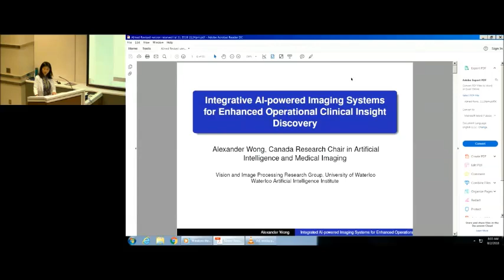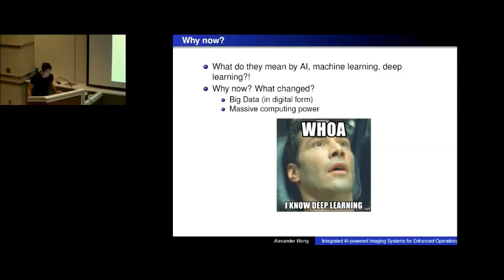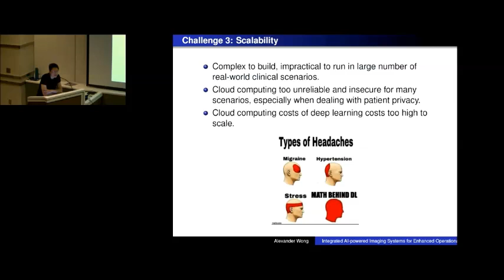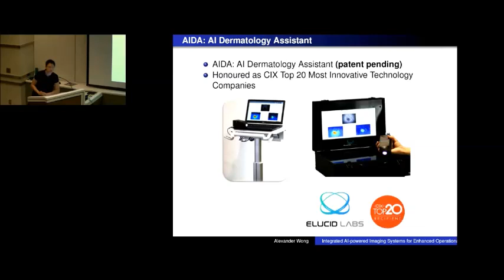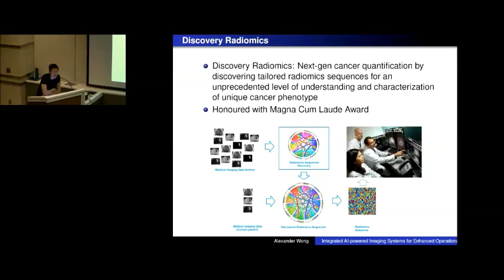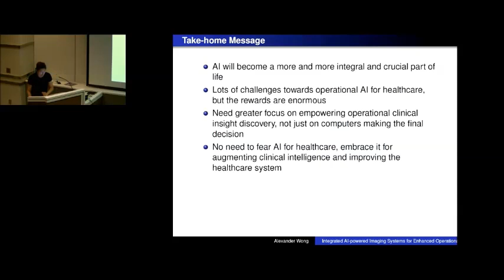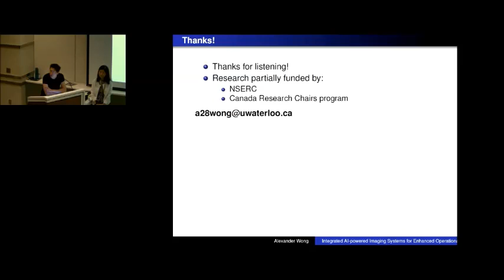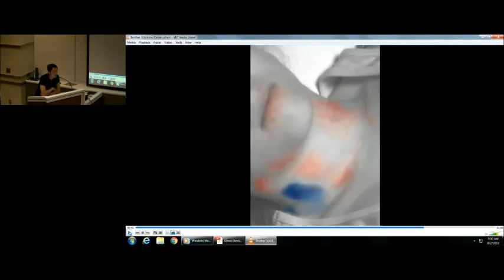RMP Rounds | Improving Medical Imaging and Diagnostics Through AI-powered Imaging Systems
RMP Summer Series:  How Artificial Intelligence/Robotics Are Transforming Our Lives Within And Beyond Medicine
Speaker: Alexander Wong, P. Eng
Canada Research Chair in Artificial Intelligence and Medical Imaging
Co-Director, Vision and Image Processing (VIP) Research Group
Associate Professor, Department of Systems Design Engineering, University of Waterloo

Topic: Improving Medical Imaging and Diagnostics Through AI-powered Imaging Systems

Abstract:
The rise in artificial intelligence, particularly in machine learning and deep learning, has led to considerable interests in its application to clinical decision support.  However, there are a number of operational challenges to widespread adoption of artificial intelligence in the healthcare sector.  Motivated to tackle these challenges, we explore in the direction of end-to-end co-design of instrumentation and artificial intelligence in unison to create AI-powered medical imaging systems that provide new insights into a patient's medical conditions